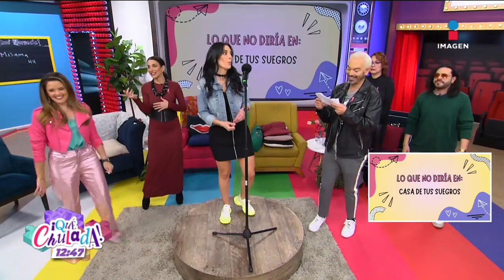¡Fran Hevia VS Las Chuladas en competencia de standup! | ¡Qué Chulada!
FranHevia VS LasChuladas en competencia de standup. ¡AnnieBarrios nos sorprendió con su respuestas! 😂